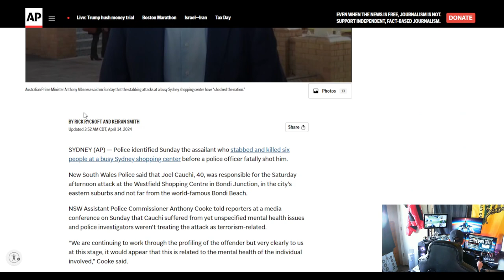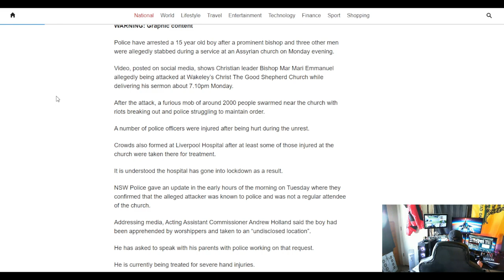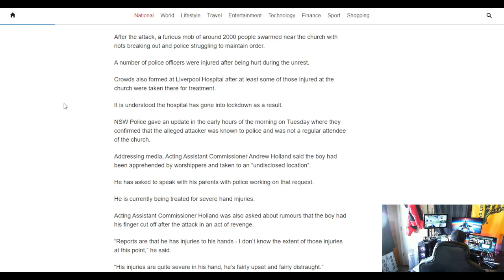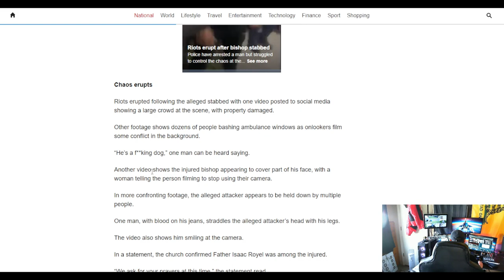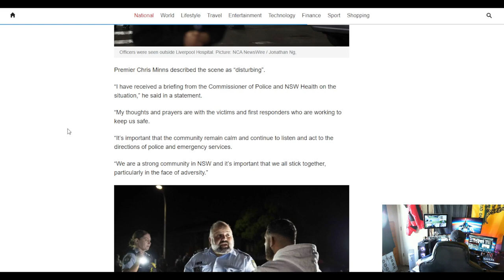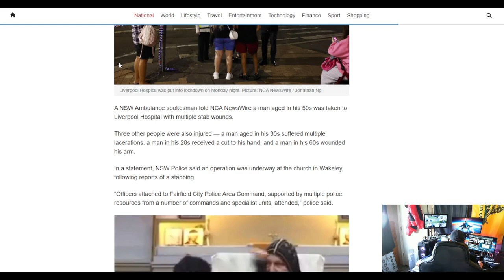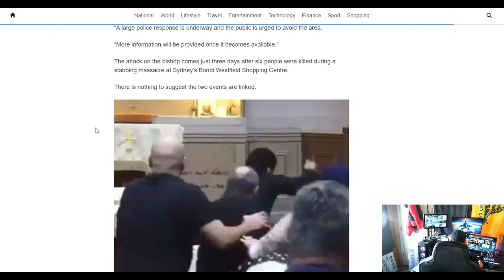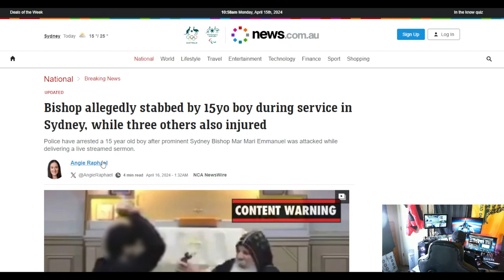The Watchman News - Riot Ensues After Prominent Bishop Stabbed by 15-Year-Old Boy In Sydney AUS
Police in Australia identify the Sydney stabbing attacker who killed 6 people
Bishop allegedly stabbed by 15yo boy during service in Sydney, while three others also injured